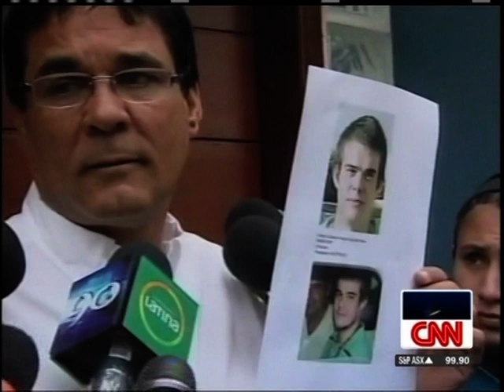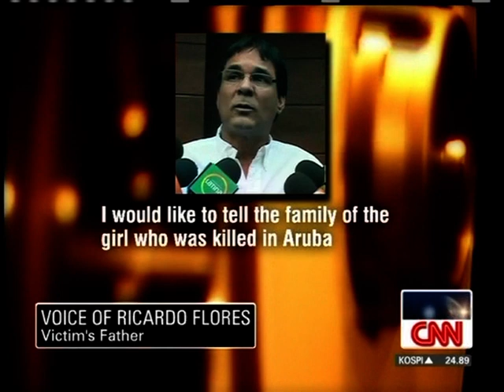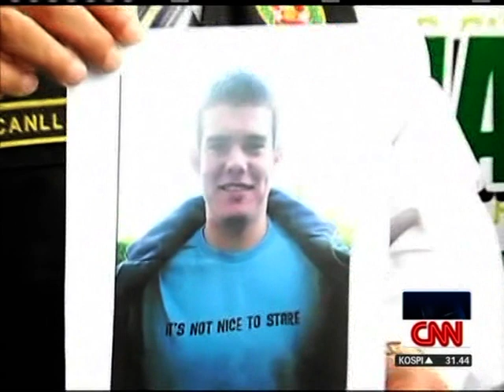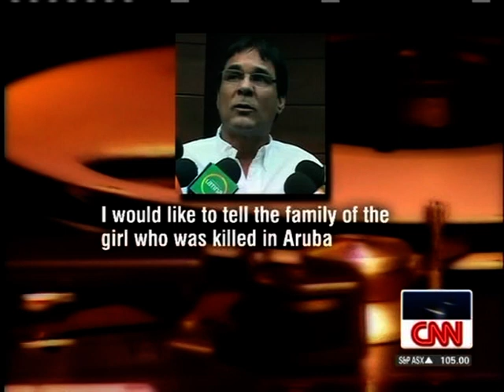Joran Van Der Sloot Wanted in Peruvian Murder - CNN 2010-06-03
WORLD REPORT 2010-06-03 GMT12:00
(CNN) -- Joran van der Sloot, the Dutch man once considered a suspect in the 2005 disappearance of Alabama teenager Natalee Holloway, is the suspect in the killing of a woman in Peru, Peruvian police officials said Wednesday.

Authorities in neighboring Chile are on a manhunt for van der Sloot, who fled there, Chile Interpol Deputy Prefect Eugenio Buines Arevalo told CNN.

CNN's Eric Marrapodi and Mayra Cuevas contributed to this report.

The former suspect in the disappearance of Natalee Holloway is now the prime suspect in the murder of a Peruvian woman.

A suspect in the disappearance of Natalee Holloway has been accused of another crime. HLN's Jane Velez weighs in.

Naomi Mapstone
Anjali Rao
Ricardo Flores
Joseph  Tacopina
Rafael Romo
Andrew Stevens